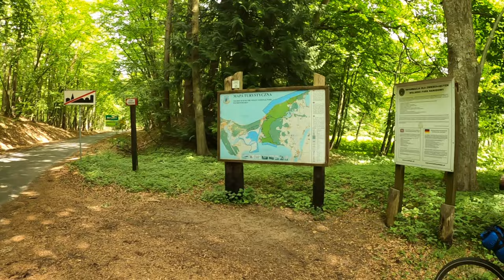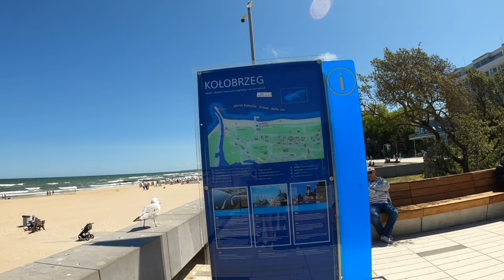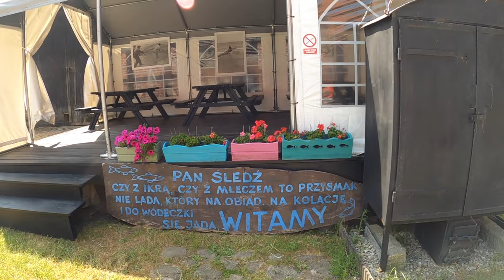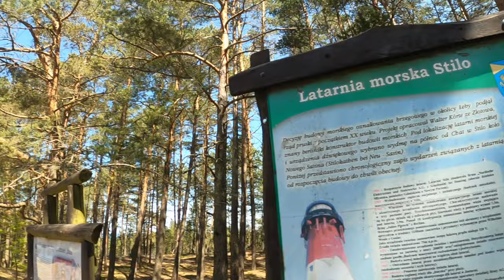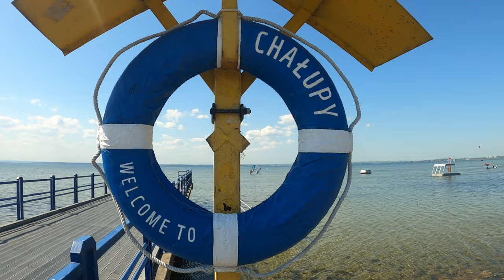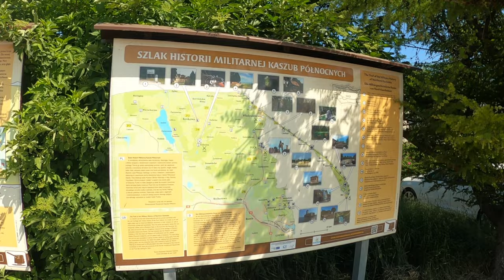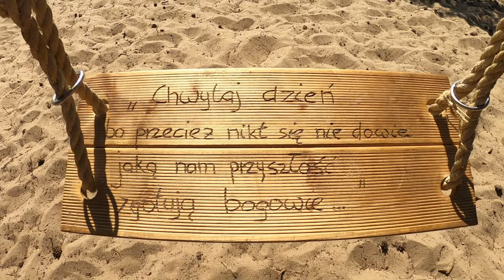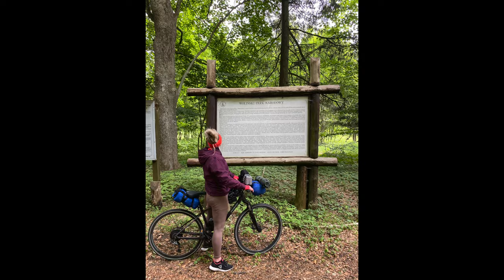Wzdłuż Bałtyku na rowerach - R10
7-dniowa przygoda na dwóch kółkach wzdłuż polskiego wybrzeża.